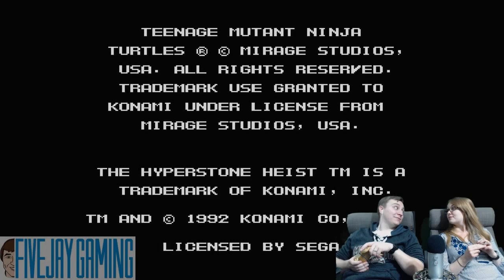Retro 2-Player Games on a Modded NES Classic - FiveJay Gaming - Wife Wednesday 4/19/2017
More various 2-player Genesis, SNES, and NES games with Lauren! Gotta love the NES Classic!